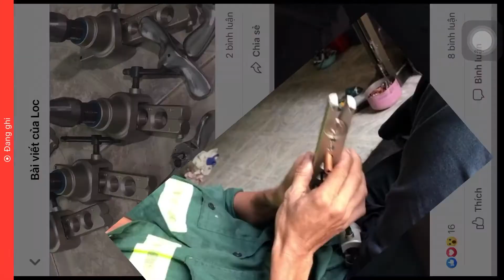Long Loe bằng máy Khoan quá đơn giản - Dạy nghề điện lạnh thực tế - Hỗ trợ mở cửa hàng 0936.54.54.58